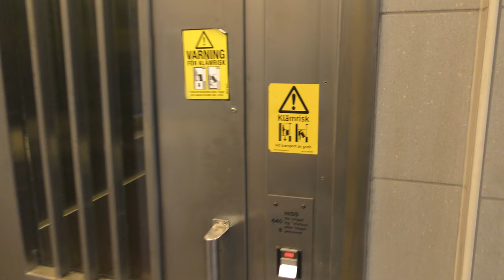[4K] New camera test video: Another Deve Schindler Hydraulic Elevator @ Karlberg Railway Station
This station will be permamently closed at 10th of july as new stations will open and replace this one! so I made some final videos of the station - and made my first test videos of theese two elevators as well! :) - Enjoy a last ride of some classics as well as my first impressions of the camera's recording quality! I did this only apptempt to use my viewfinder for recording... didn't work so well for me, but should work when taking still picutres and in tight areas!

This elevator serves the southbound platform track 1 & 2!

Manufacturer: Deve-Schindler
Installation year:
Current moderniser: Schindler
Latest modernisation year:
Serial Number:
Capacity: _Kg (_lbs.) - _ Persons
Floors: 2 = UP DOWN

Location: Karlberg Railway Station KAB 51051, Stockholm (Vasastan) SWEDEN!